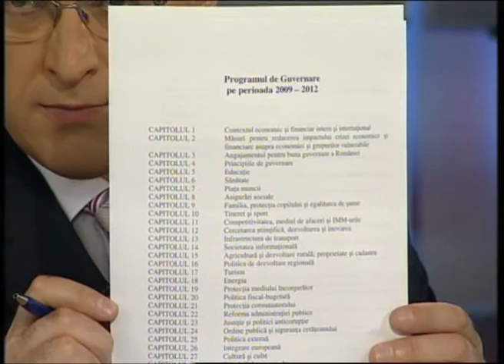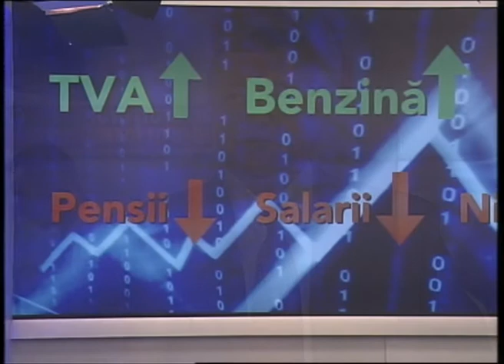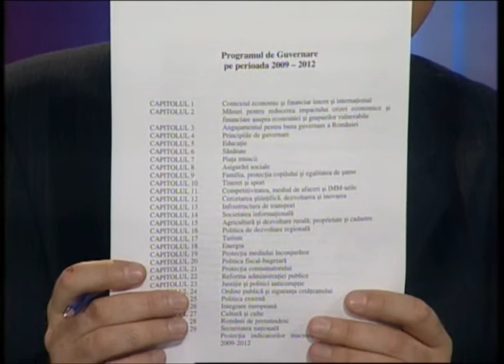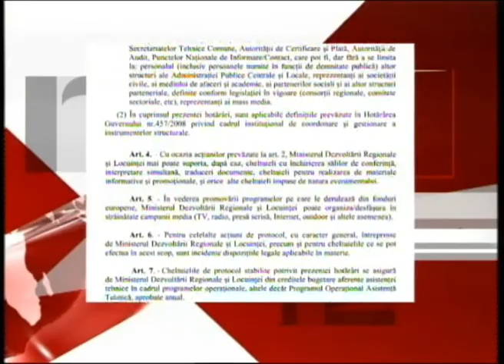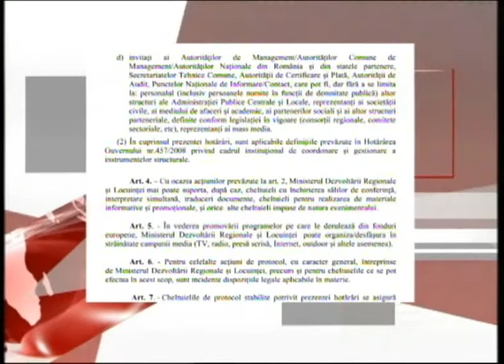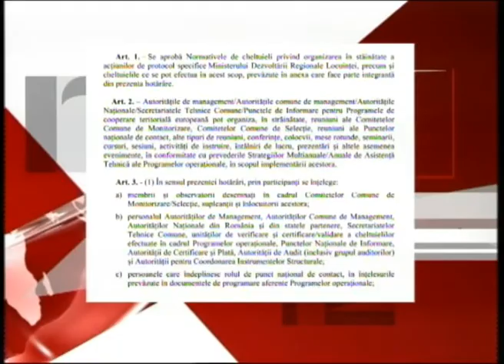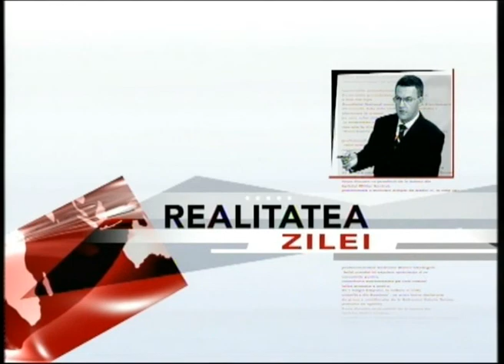Realitatea Zilei - 1 iulie 2009